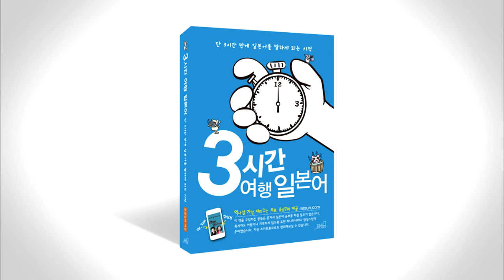3시간 여행 일본어 7-4 p176